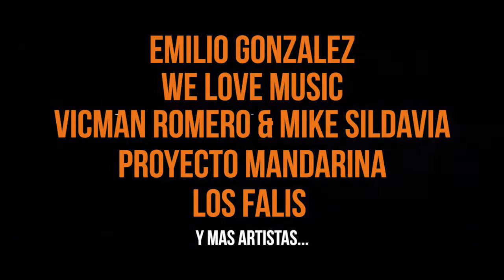San Juan Beach Music 2017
🎉🎉🎉🎉San Juan Beach Music 🎉🎉🎉🎉

Last week to buy your entrance tickets for the music festival on Playazo Beach!

¡Última semana para hacerte con tu entrada!

Preparate a pasar el San Juan de tu vida en el Playazo , Nerja . Ven a bailar bajo el sol y las estrellas con Henry Méndez Albert Neve K-Narias DKB dKuba Javi Torres Percussion Live Ruben Escolano Casas Rubén Hidalgo Emilio Gonzalez DJ Vicman Romero & Mike Sildavia - Vic&Mike Welovemusic Proyectomandarina los falis y muchos mas ...  Busca nuestros relaciones con las últimas promociones o consíguelas en estos enlaces:
• monsterticket
• Kingocio
• Ticketmaster
• Carrefour viajes
• Correos
• Halcon viajes